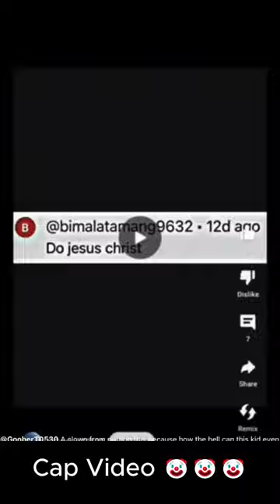Spongebob (AquaticNeptune) Vs. Mason.EXE (Featless Fodder)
@brodythecatfnf3863 Should take a look at this fax video.